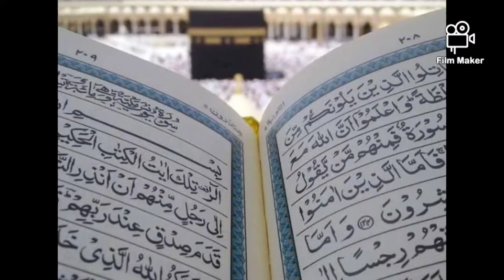Sehri Me Light🔦 Chali Gye, Aur Amna Ki Sharat Shuru Ho Gye😂